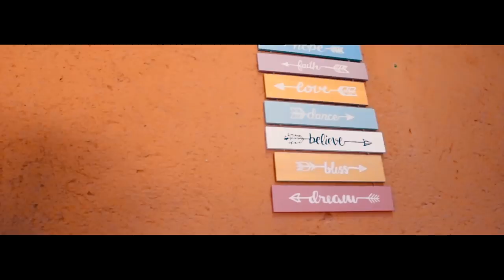Suncovision "Pelo yaka" official music video Dj Sunco and Queen Jenny